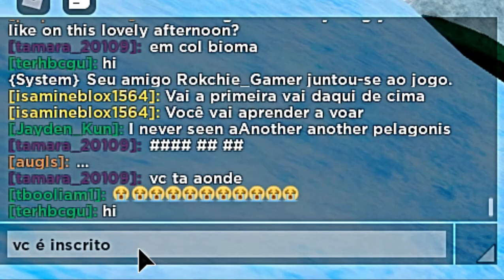Fui Preso na Jaula e quase sou Levado Pelo Corvo Negro,Meu Inscrito Me Salvou -Roblox feather family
Entre no link do Canal e se divirta com nossas Gameplays e Histórias:

Este canal foi feito com o proposito de levar entretenimento para as pessoas que gostam de DINOSSAUROS DE TODAS AS ESPÉCIES, CARNÍVOROS E HERBÍVOROS, REPTEIS, MEGALODONTES (TUBARÕES) E MUITO MAIS.
No momento estamos trazendo histórias que mechem com a imaginação do jogo ARK SURVIVAL EVOLVED, criando temas e aventuras para agradar o publico.

SE ESCREVA NO CANAL E VENHA CONHECER NOSSAS CRIAÇÕES!

SEMPRE ESTAREI TRAZENDO NOVIDADES PARA MEU PUBLICO